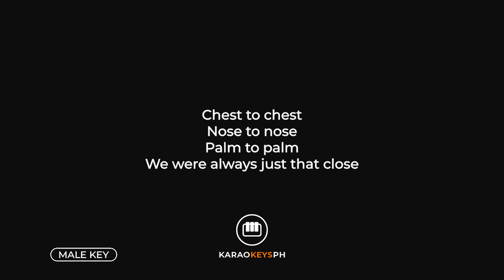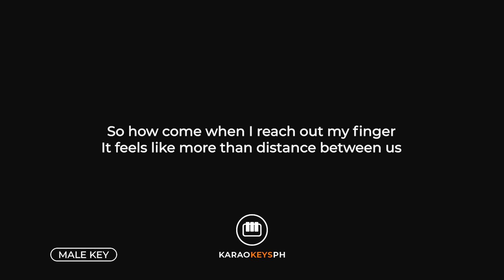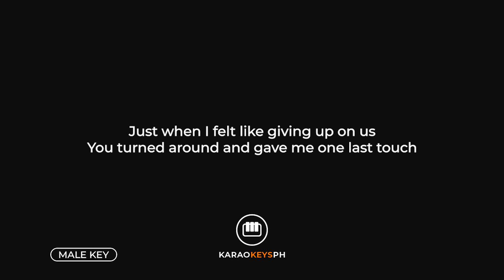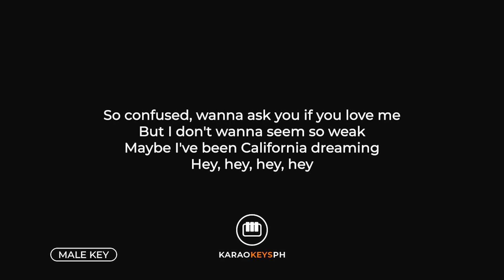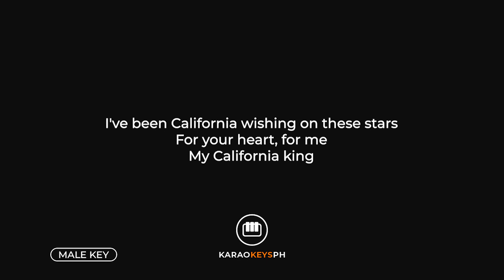California King Bed - Rihanna (Male Key - Piano Karaoke)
Piano karaoke and backing track for Rihanna's hit song "California King Bed". This is the male key version of this song.